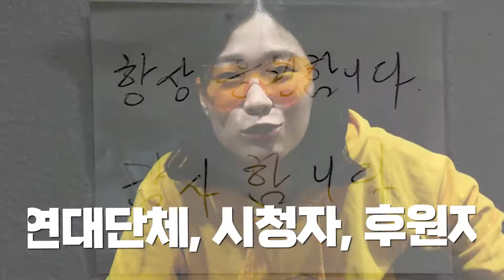무섭지가 않어 (정기하) | 정의연 MZ 활동가 제작 | 역사 부정 세력 고발 | 일본군 '위안부' 피해자 | 정의기억연대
출연 기획 제작 🌟정의연 MZ 활동가 🌟
하는 일마다 거슬리지만 1도 안무서운 그들에게 바칩니다.🙂

🤔정기하(정의 기억 하기라는 뜻)의 "무섭지가 않어"

원곡: 장기하-부럽지가 않어